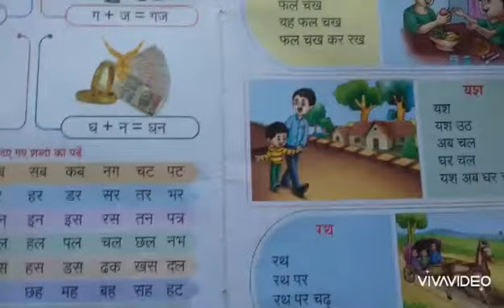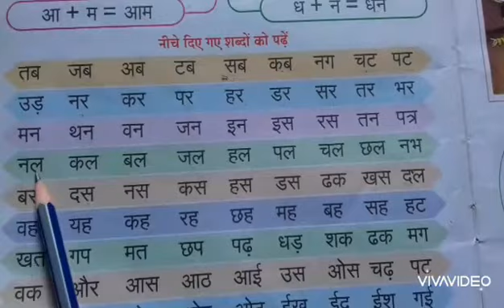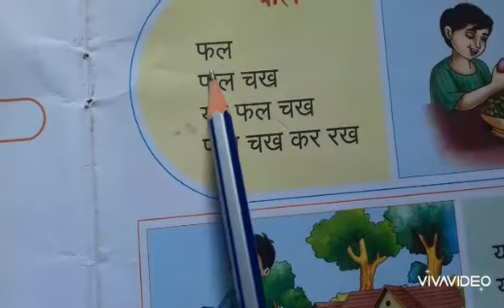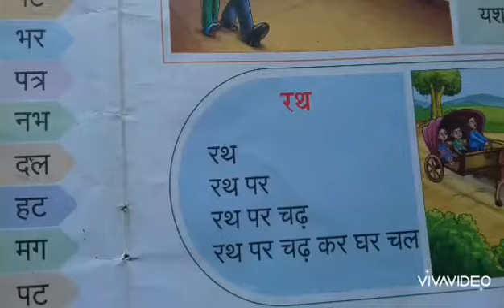OUMKIDS LKG (Hindi)